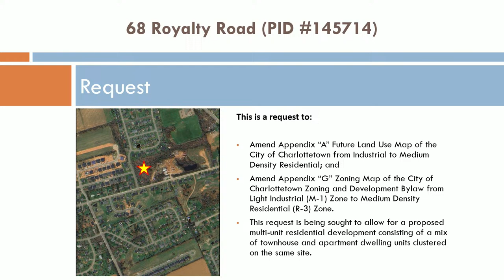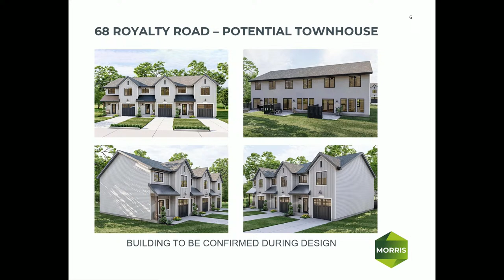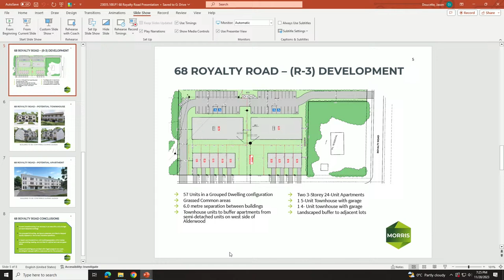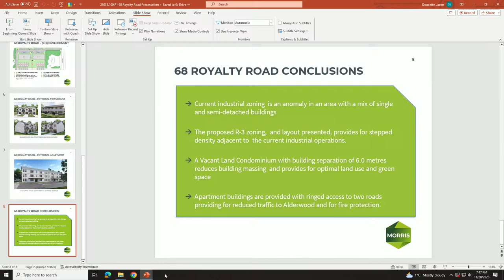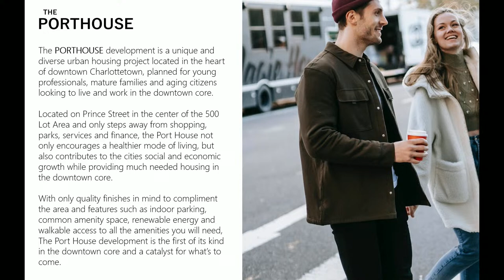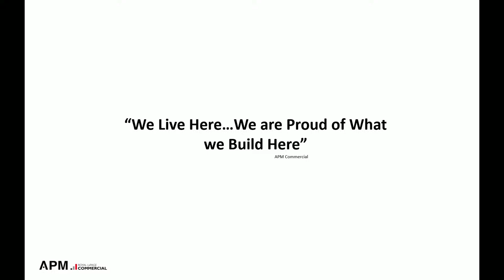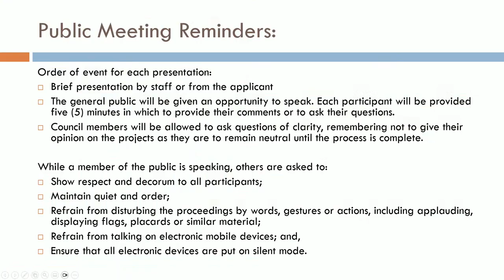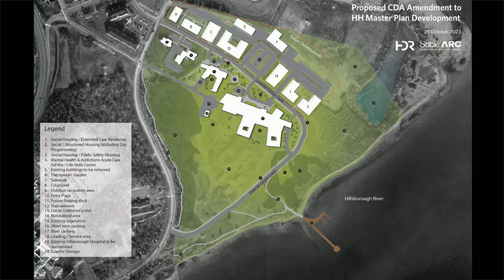Public Meeting - Nov 28, 2023 - 07:00 PM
Public Meeting